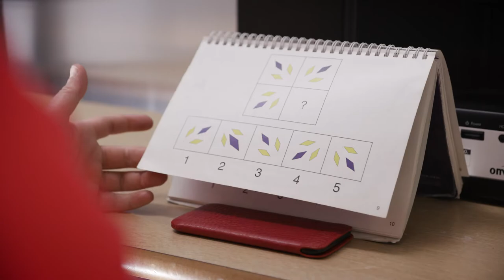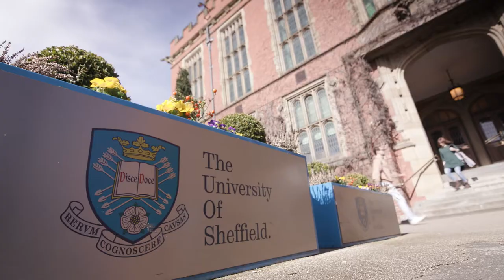Psychology - University of Sheffield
Your degree in Psychology at the University of Sheffield, will prepare you for a range of careers across a variety of sectors. Accredited by the British Psychological Society, your degree gives you the scientific skills to investigate and understand human behaviour and society.

Find out more and apply: sheffield.ac.uk/psychology